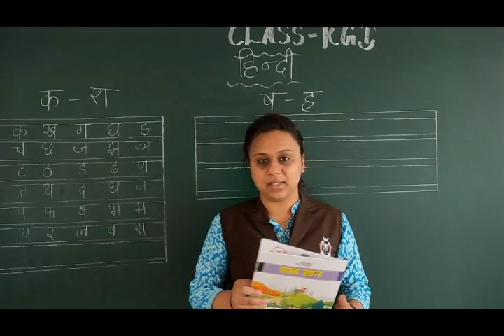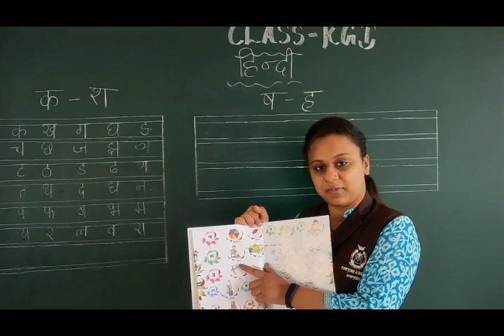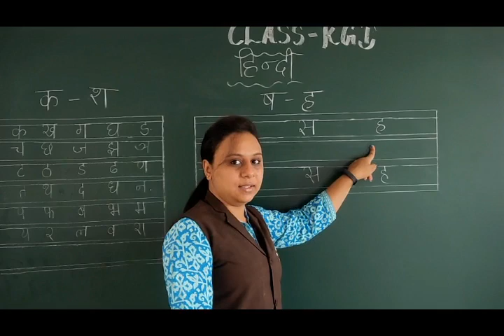Class KG 1 Hind ष से ह